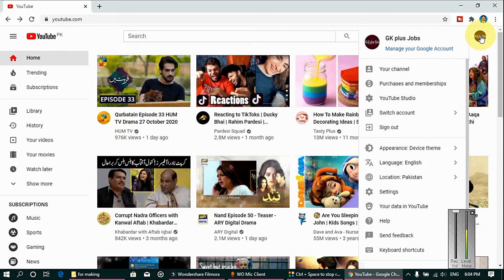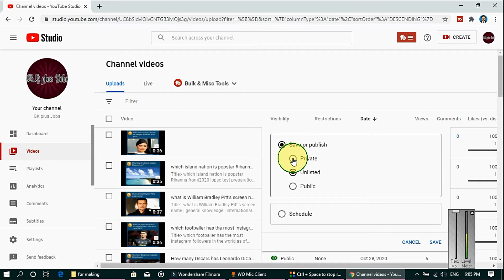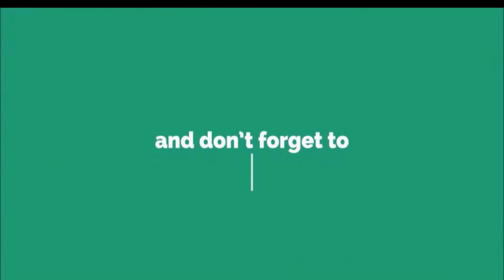how to change your video from private to public or the other way in youtube | urdu | hindi | 2021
Title:- how to change your video from private to public or the other way in youtube | urdu | hindi | 2021